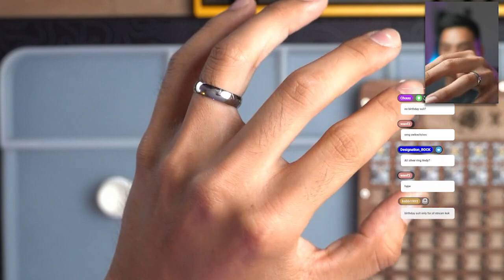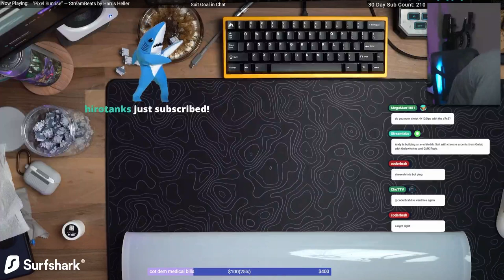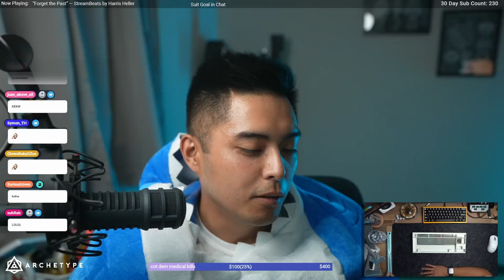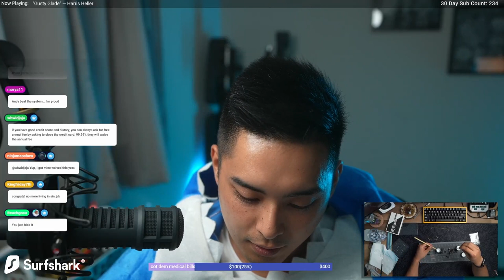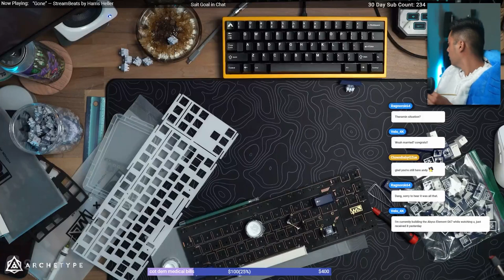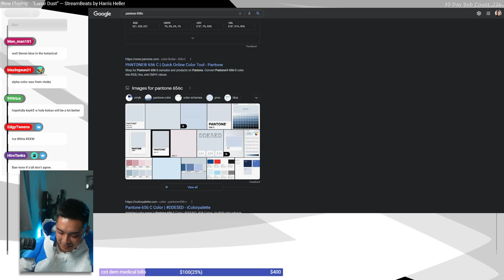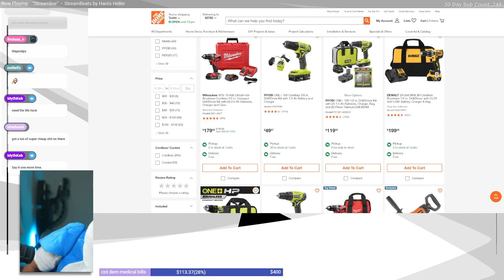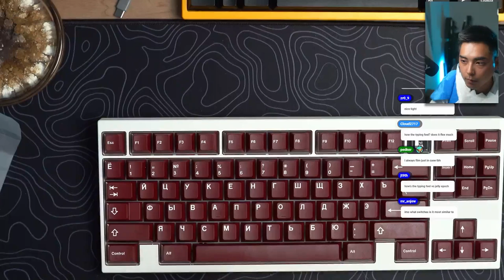OwLab Mr. Suit R2 Build VOD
Board: Mr. Suit TKL R2 Babycoat (white) with silver chamfered edges
Board insulation:  PE Foam, no case foam. Spacebar foam included
Plate: POM
Keycaps: GMK Perestroika
Switches: Owlswitches (Tungsten switches) which are long pole nylon jwk recolors. Lubed with 205g0, no film. Springs lubed with 205g0.
Stabilizers: Owlstabs on all 2u modifiers lubed with XHT-BDZ and 205g0. Spacebar is Durock v2 with holee mod and 205g0.

This keyboard is loud. But it has an overall good sound that can be tuned to your taste with the use of PE foam, case foam, pcb foam, and spacebar foam. In my opinion, the weakest point of the keyboard is the spacebar, so you'll want to use that spacebar foam.

The flexibility of this keyboard is very nice and it feels like it is a bit more solid than the Jelly Epoch that OwLab has released prior. I am not bottoming out as easily. This keyboard just feels a lot more refined.

The package is now pushing out of budget category, especially if you get the fancy silver chamfered edges with a $40 premium. It is definitely nice, though. You have your F13 key and you have WKL.. satisfying the desires of a lot of enthusiasts.

The mounting is very different from a top mount or gummy o ring, so it has its own signature sound. Because of this, you will either love it or hate it.

I've been told that the aluminum plate does not sound the best in this keyboard, so definitely go for pom, pc, or FR4 plates.